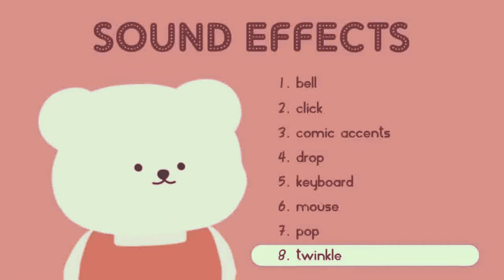CUTE + AESTHETIC SOUND EFFECTS PACK | Random Relax - Free Music (no copyright)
Welcome to Random Relax..!

Random Relax is dedicated to Music , you can find Sleep Music,Lofi,Lofi Hip Hop,Lofi Hiphop,Sad Lofi,Lofi Songs,jazz music,Copyright free music, royality free music, MUSic for vlogs, music for Rap,Chill Songs,Chill Mix,Lazy Day,Study Mix,Meditation Music, Study Music, Relaxing Sleep Music, Sleep Music, Peaceful Music, Yoga Music, Stress Relief Music, Reiki Music, Background Music, Healing Music, Zen Music, Spa and Massage Music, and much more.

credit:oopsieaniee (inspired and copied from)
Thanks To (oopsieaniee) check out this channel